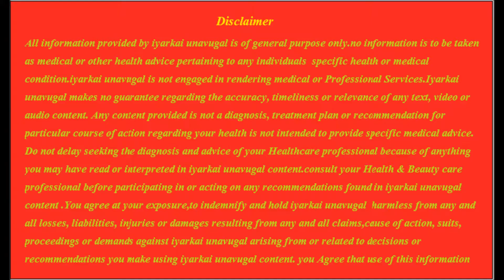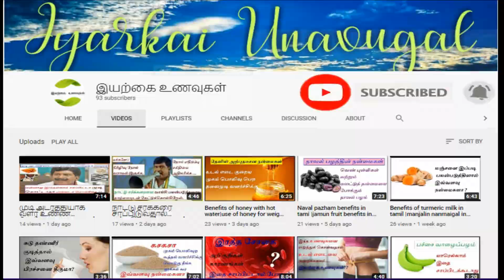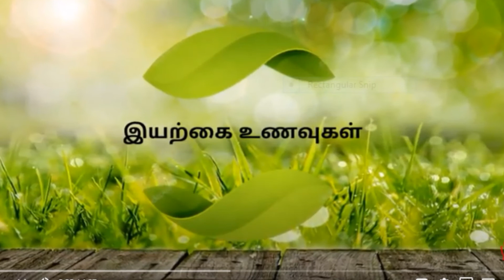பீர்க்கங்காயில் உள்ள நன்மைகள்| Peerakangai kootu in tamil | Ridge gourd | Benefits| iyarkai unavugal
For daily tips follow iyarkai unavugal on